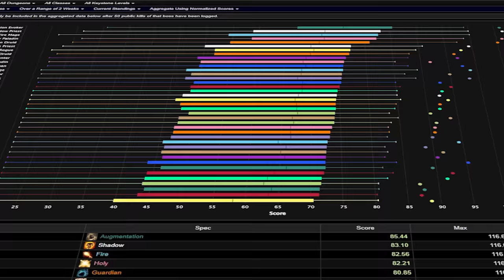Ranking WoW's Easiest Ranged DPS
Welcome back to MarcelianOnline, your one-stop channel for all things World of Warcraft! In today's video, we're diving deep into the world of ranged DPS in WoW. We'll be ranking them from easiest to hardest, so whether you're a seasoned veteran or a newbie looking for an easy dps to start with, this video is for you!

We've analyzed each class's mechanics, rotation, and overall playstyle to give you the most accurate ranking. So, sit back, grab your favorite snack 🍿, and let's get into it! And remember, whether you're a hardcore raider or a casual player, the most important thing is to have fun! 😄